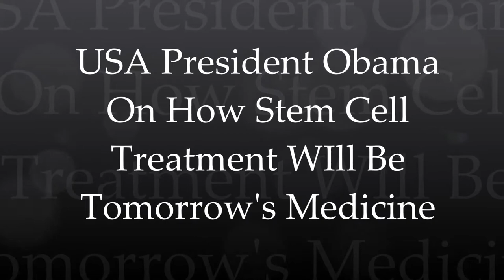USA President Obama On Stem Cells Research